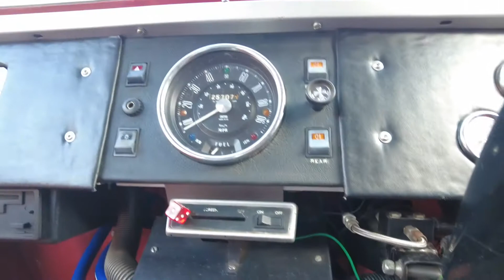1987 Mini Moke Interior Review